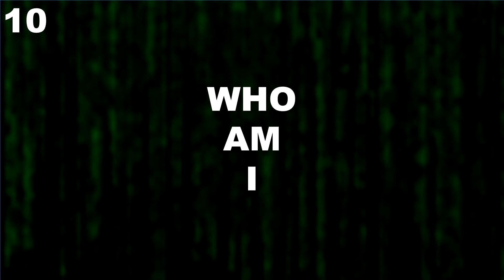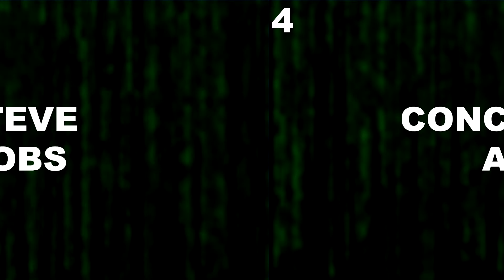TOP 10 Las Mejores PELÍCULAS DE INFORMÁTICA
En este vídeo podrás conocer el TOP 10 las mejores películas de informática para disfrutar en cualquier momento del día. El saber sobre películas de informática es muy importante para cualquier persona que quiera compartir sus conocimientos con amigos o familiares, con estas películas de informática sorprenderás a todos! y serás el centro de atención en la conversación. Este canal es informativo y espero sea de tu completo agrado, si tienes sugerencias sobre si algunas películas de informática deberían estar aquí, házmelo saber y con gusto será agregado en el próximo vídeo.